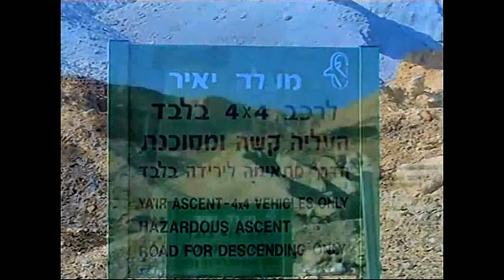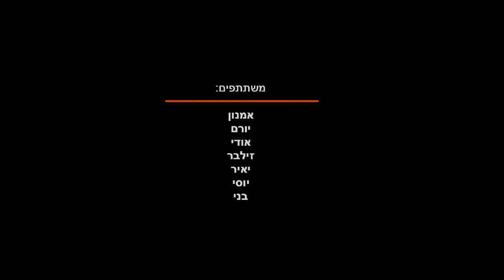Eretz HaBiqea חרובים בארץ הביקעה